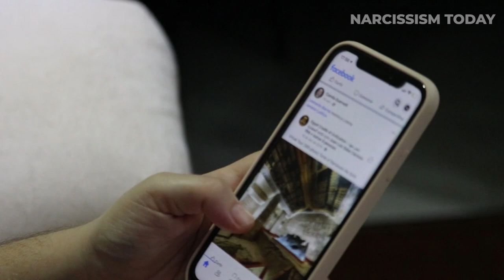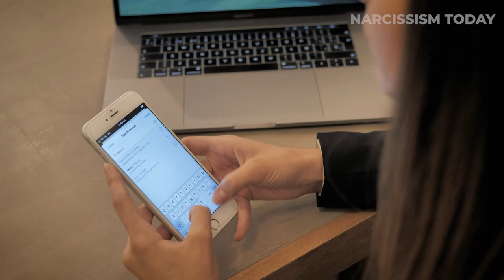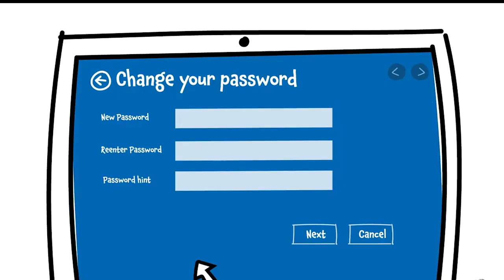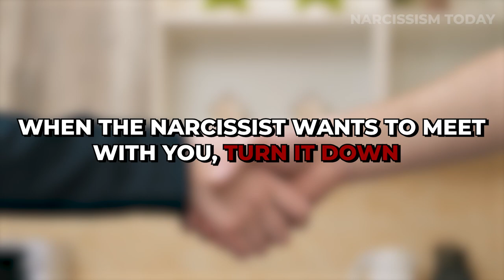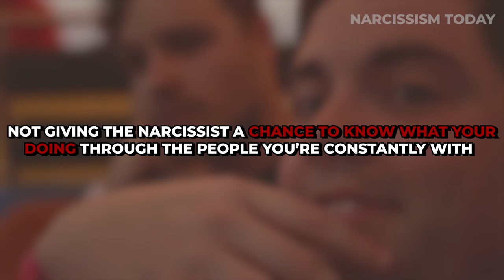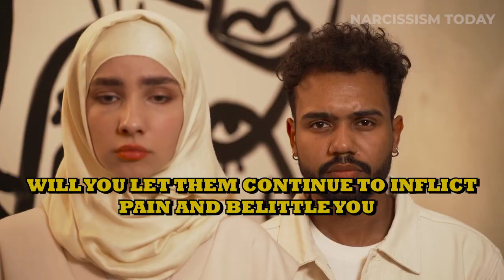How Going No Contact With Narcissists Liberates You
How Going No Contact With Narcissists Liberates You. Are you in a situation where you are exposed to a narcissistic person? Whether in a
romantic relationship, at work, or at home, whatever you are in, it is true that it is hard to be in the same room with these types of people. We all have our breaking point but do not wait to drain yourself before you decide to cut ties with them.

Are you in a situation where you are exposed to a narcissistic person? Whether in a romantic relationship, at work, or at home, whatever you are in, it is true that it is hard to be in the same room with these types of people. We all have our breaking point but do not wait to drain yourself before you decide to cut ties with them.

Video Editor:
Monaj Rout